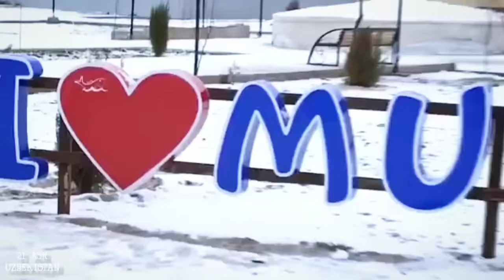Узбеки и Казахи восстановят Аральское море ! Казахстан и Узбекистан, Tashkent city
Проект сохранение Аральского моря !

Автор видео  @21 ASR UZBEKISTAN

Cпасибо за внимание !На осушенном дне Аральского моря лесомелиорация входит в комплекс мер, направленных на оздоровление экологической обстановки. Аральское море начало высыхать со второй половины 60-х годов прошлого столетия, и сейчас площадь осушенного дна составляет около 6 млн га, из них на территории Узбекистана находится 3,2 млн га, остальные около 2,8 млн га — на территории Казахстана.

С осушенной части бывшего моря в воздух подымается более 150 млн тонн соли, пыли и песка. Существуют неоспоримые признаки изменения климатических условий (особенно бури и ветры с увеличивающейся частотой и силой). Соли и пыль, которые разносятся ветром, наносят ощутимый вред окружающей среде. На космических снимках видно, что «грязевые» шлейфы, заполненные пылью и солью Арала, проникают на 800−1000 км вглубь густонаселённых оазисов.

Если учесть, что атмосферная наполненная мелкими солёными частицами пыль может осаждаться и накапливаться в основном на влажных участках, то здесь не исключаются также и горы, где берут начало реки региона, воду которых мы пьём. Аральская соль и пыль, поднимаясь высоко в воздух, уносятся с облаками на большие расстояния и выпадают в виде солёных осадков, приводя сельскохозяйственные земли к дополнительному засолению и вызывая деградацию полей и пастбищ. создание канала с Каспийского на Аральское !